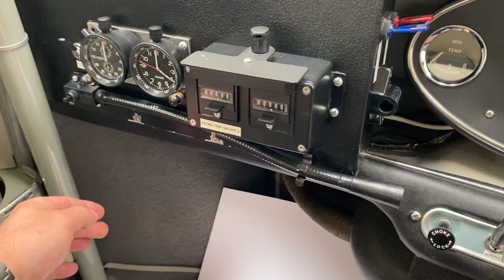A Rare Homologation Morris Mini Mk1 Cooper S 970cc with Previous FIA Passport - SOLD!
A rare homologation Morris Mini Mk1 Cooper S 970cc with previous FIA Passport.

EQUIPMENT
Bumper overriders, bright finishing to windscreen and sills, external door hinges and horizontally sliding windows, chromed number plate lamp, double-dip headlamps, hinged rear number plate, opening rear windows, wide door pockets, flashing indicator stalk, fresh air heater, oil pressure gauge, water temperature gauge, door kick protectors, front and rear ashtrays, two crushable sun visors.  Accessories; FIA spec arches, 4X Halogen driving lamps, leather bonnet straps, reversing lamp, alloy sump guard, Twin fuel tanks with Monza filler caps, Newton Commercial bucket seats, Safety Devices bolted in cage, fire extinguisher, Smiths revolution gauge, Retrotrip2 tripmeter, Herwins dashboard clock and stopwatch, map reading lamp, leather covered Moto-Lita steering wheel, under bonnet light, Minilite alloy wheels.

EXTERIOR
A rare homologation derivative produced by BMC this example is correct to the British Motor Industry Heritage Trust production record finished in Tweed Grey with Old English White Roof.  Excellent chrome with the grille having the seven chrome-plated angled slats.  The front bumper has been replaced and houses four halogen driving lamps and the rear has the correct tubular extensions.  The tail light lenses have separate amber and red lens pieces unlike later one piece items and Lucus headlamps are fitted.  The original badges are in excellent condition and are correctly fitted.  Removable decals are fitted and can be replaced with the new owners name if required.  The underside is structurally perfect and very clean but make no mistake, this example has been and can be, driven hard!

INTERIOR
Truly amazing with uprated Newton Commercial bucket seats in the correct colour of Dove Grey/Dark Grey, (the original seats are also included) and fully updated to a 'works' spec with rev counter and panel, including passenger retro trip, expensive Herwins stop watches and map lights. The Cumulus Grey carpeting is immaculate and the door panels and roof lining is extremely clean.  All gauges function including the 120mph speedometer.  Colour coded Safety Devices bolted in cage with removable sections as required by the FIA supplement other period accessories such as the Moto-Lita steering wheel, (original included), and all offer an amazing Mini experience. The boot area very clean fitted with the optional second fuel tank, spare wheel and jack.

ENGINE & TRANSMISSION
This matching numbers vehicle has engine number 9F-SA-X/29746 and works carried out by AMAC Engineering are recorded amounting to £5443 to include items such as; balanced crank assembly, machined pistons, oil cooler, 649 cam with lightened flywheel and rebuilt radiator with high performance core.  The quoted 65bhp is pessimistic with this free revving engine.  Fitted with a 3-synchro gearbox (synchromesh on gears 2 - 4) the 22G333 unit has been rebuilt and performs very well.  The engine bay is very clean for bonnet-up showing and creating a ‘wow’ factor.

A full set of Minilite alloy wheels shod in Falken 165/70 R10 tyres are supplemented by the original pressed 4.5 inch Cooper ‘S’ steel wheels finished in Old English White.  Disc brakes to the front and drums to the rear have a vacuum servo assisted brake power booster and bring the car to an assured halt.

HISTORY FILE
This Morris Mini Cooper S Mk1 970cc has traceable history from new with just seven owners in 55 years!  Built on the 23rd November 1964 and supplied by Henleys Limited, Derngate, Northampton to Mr Anthony Benns on the 7th January 1965.  The original registration number was DXD780C before 36KAA was assigned by the third owner Mr Kevin Anstey in 1979.  On his sale in 1992 the original plate was unavailable and the current age related plate has remained assigned.  Enthusiast owned throughout this example remains true to the factory build with subtle period modifications carried out by long-term custodian Paul Hindle since 2002 to FIA Class CCT11 Competition Touring Car.  The FIA passport has now expired and the car used purely for recreational fun and shows.  The current owner since November 2018, Mr Gary Humphris-Day, is downsizing his fabulous Mini collection allowing a lucky new owner to enjoy one of the rarest Mini Coopers ever made.

MOT June 2021, tax exempt, HPI Clear.